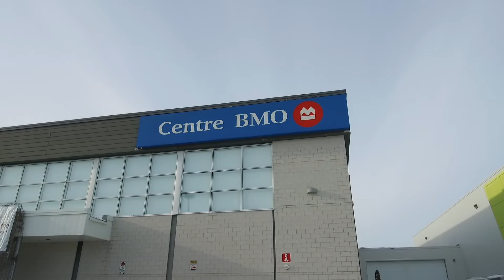En préparation pour le Salon de l'agriculture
C'est le branle-bas de combat sur le site d'Espace Saint-Hyacinthe pour terminer le montage de la 34e édition du Salon de l'agriculture, qui est présenté du 14 au 16 janvier 2020.